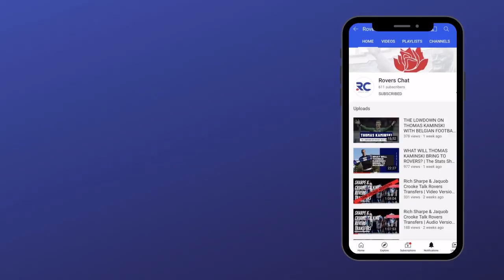THE TRANSFER WINDOW REVIEW: HOW GOOD WAS TONY MOWBRAY'S BUSINESS THIS SUMMER? | Rovers Chat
Today, Tom Schofield is joined by Jonathan Secker, Ryan Hildred and Luke Kimberley to review Rovers' transfer business and to evaluate just how good of a window it was...